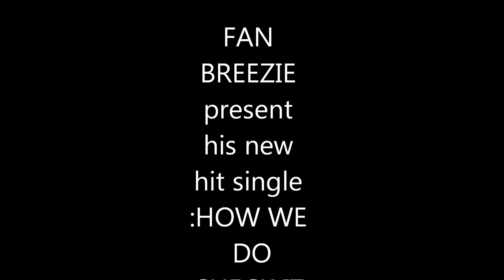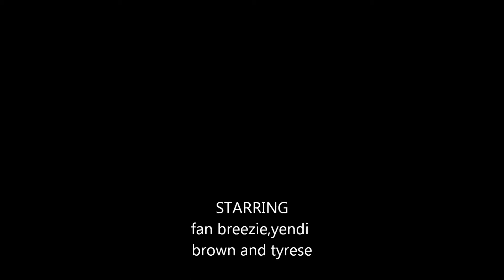FAN BREEZIE HOW WE DO